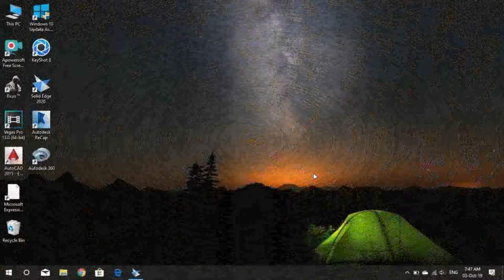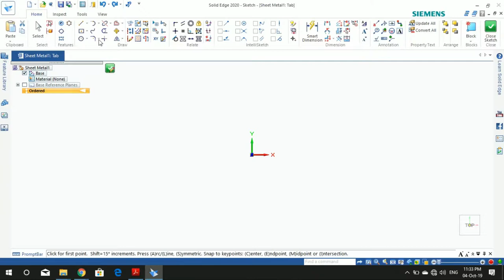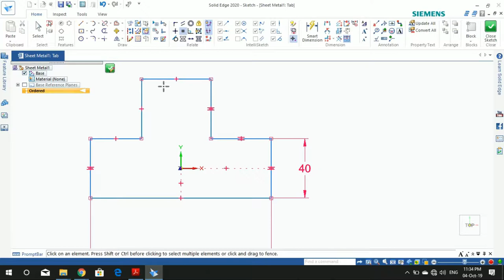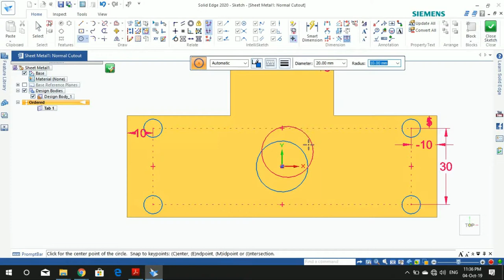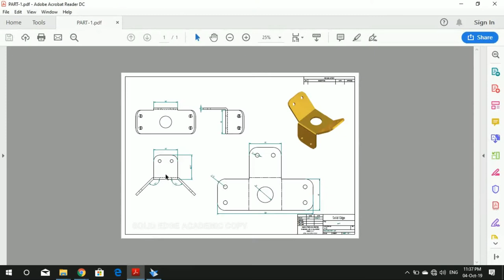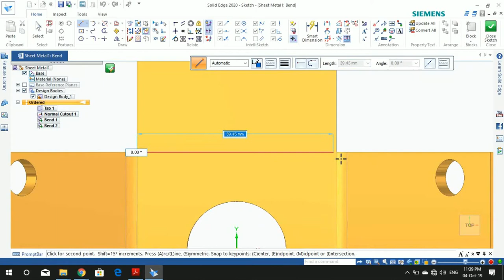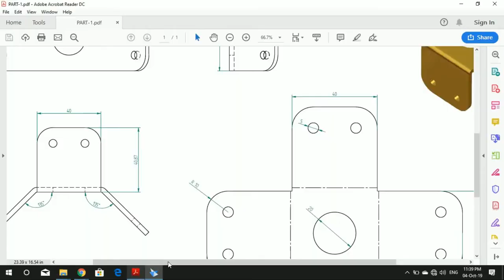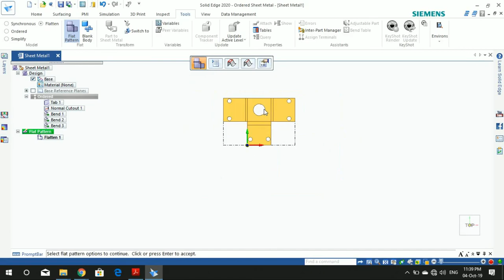sheet metal bending part design in solidedge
Design in autocad, solidworks, solidedge and ansys